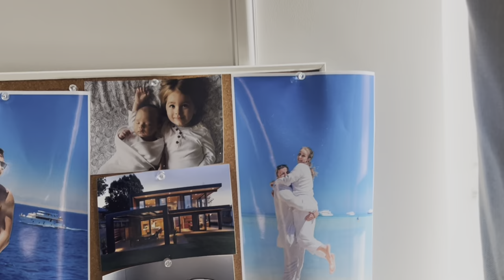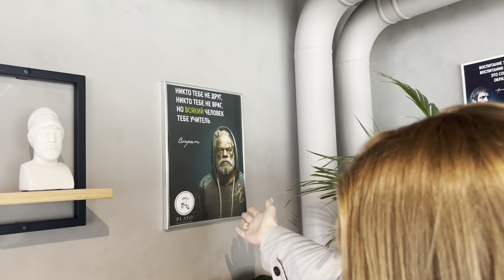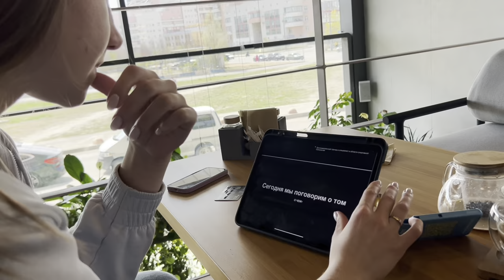Один день из жизни МСМК по бильярду. Мария Мамичева VLOG. Часть 1.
Первый в мире online-спортивный дневник для игроков в бильярд.